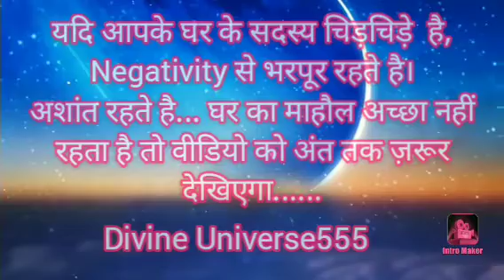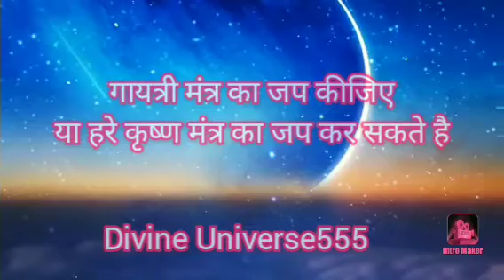भोजन पकाते समय इन बातों का ज़रूर ध्यान रखिए||कहीं आप भी तो ये गलती नहीं करते हैं||Divine Universe555